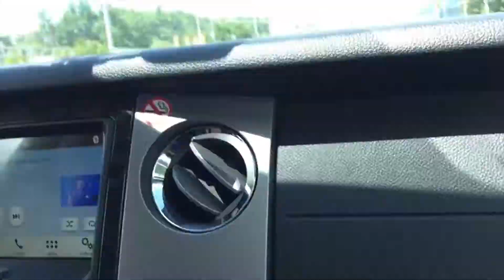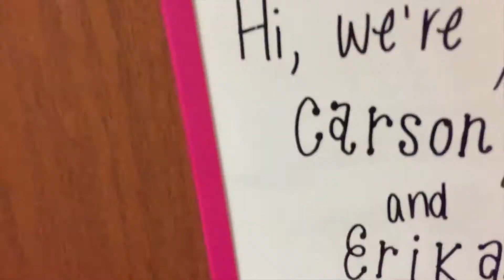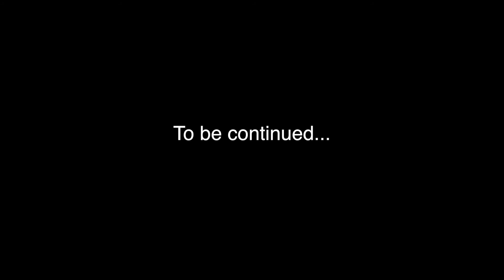Video Autobiography 22: Double Trip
Video Autobiography 22 shows main character 1 taking his little brother back to school then picking up main character 2 to go hang out with the rock God.